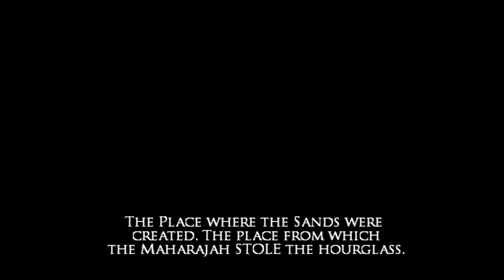Prince of Persia: Warrior Within (Xbox)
Capture Method: Xbox(480p mode) into RetroTINK-5X (DTV 858, LPF Low, Motion Adaptive Deinterlacing, sharp interpolation) via component from High Definition AV Pack into Elgato HD60 S via HDMI

Game: Prince of Persia: Warrior Within
NA Release Date: December 2, 2004
Platforms: Xbox, PS2, GameCube
Developer: Ubisoft
Publisher: Ubisoft